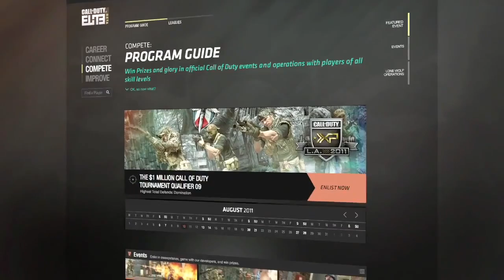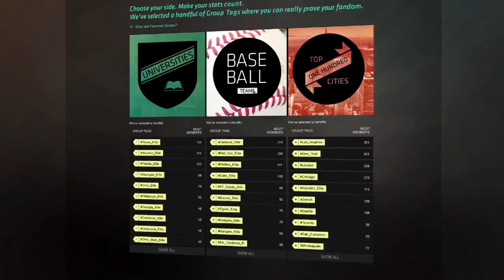Modern Warfare 3: Compete (MW3 Gameplay/Commentary)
This video will show you:
How to play cod
How to play call of duty
How to play world at war
How to get specialist killstreaks
How to get assault killstreaks
How to get weapon proficiencies
How to play spec ops
How to get dogs
How to prestige tokens or coins
How to be like golaso9
How to play MW2
How to play MW3
How to play modern warfare
How to quickscope
How to rush
How to flank
How to get killstreaks
How to get a lot of kills

Tags: yt:quality=high minecraft alpha Minecraft Alpha notch spider spiders skeleton skeletons zombie zombies lumber wood coal stone torch torches workbench crafting square pickaxe pick wood wooden stone shelter survival night machinima realm tutorial guide how to tips tricks sandbox RPG undead video gaming awesome live winter wonderland reasources X's Adventures In moar "episode 17" "ep 17" instructions tutorial conspiracy montage weapons how to widescreen SlyFoxHound xXSlyFoxHoundXx FT$G golaso9 machinima realm respawn seananners hutch counterstrike css source tf2 team fortress 2 fps pc gaming razer lycosa lachesis thermaltake element case six core processor amd intel HD 6800 series minecraft beta 1.5 mods epic baby horse pegasus original usb diamond serious sam HD Minecraft cribs minecraft music HD video fraps torrent free games piratebay youtube sony vegas windows 7 partner youtube photoshop steam valve MMO MMORPG world of warcraft call of duty black ops call of duty 4 COD4 COD MW2 modern warfare 2 black ops BO WAW world at war cod 2 united offensive extra tags are legit lesssgo gaming setup video deathmatch HALO REACH terraria lets play walk through alpha sandbox type game paperbatvg slyfoxhound golaso9 terraria multiplayer terrari playthrough minecraft terraria developer may 16 2011 steam valve demilogic the golden temple minecraft the labyrinth 2 labyrinth of doom diablo 2 lod diablo 3 baal gunbound enigma hoto hoz exile smiter uber Minecraft Terraria StarCraft sc2 call of duty cod black ops mw2 modern warfare creeper skeleton zombie gunbound sanctum machinima realm respawn golaso9 director commentary gameplay live patch league legends diablo LoL D2 TF2 CSS battlefield bad company team fortress counter strike steam duke nukem world at war minecraft cribs blizzard custom map link subscribe comment series video games multiplayer Ps3 XBOX 360 PC Razer Crysis